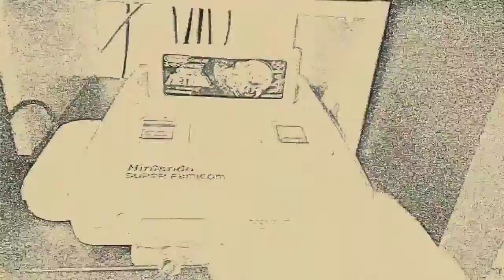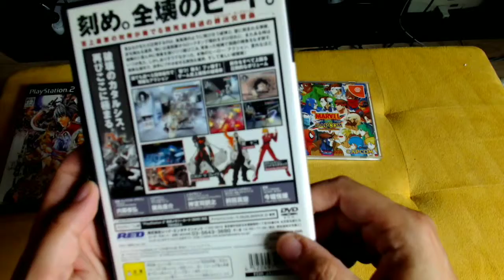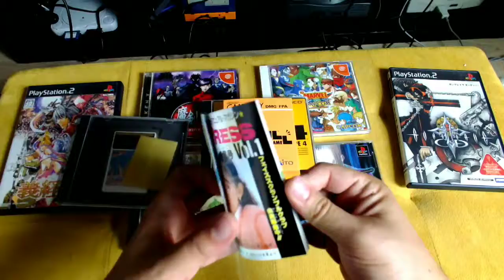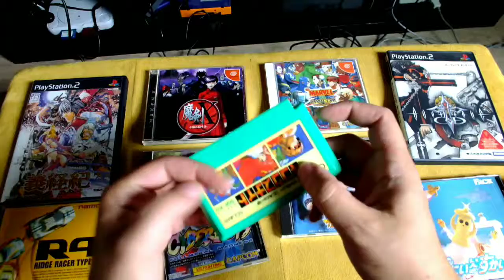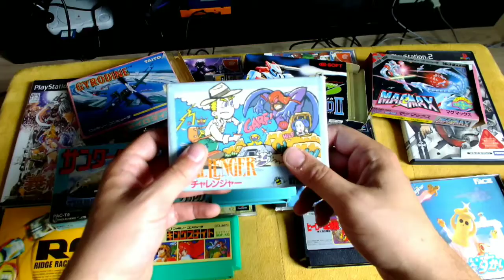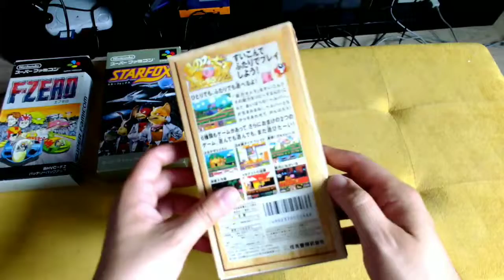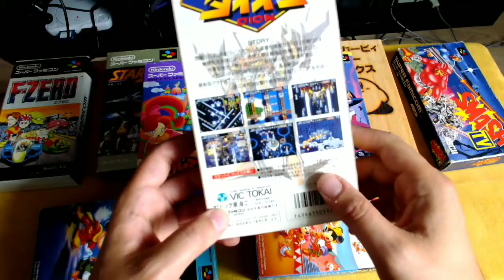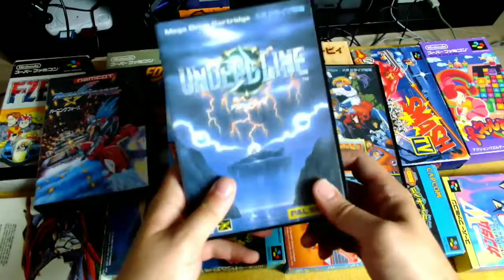Epic lot of pickups. 2019 gains so far.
Hey everyone, today we've got a bog lot of games to look at. Don't hesitate if you have any question or suggestion!